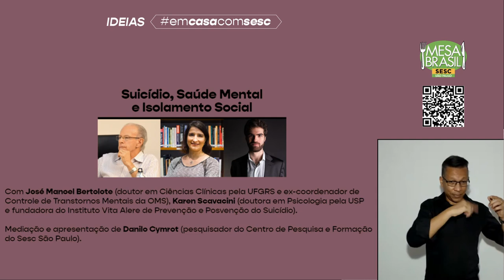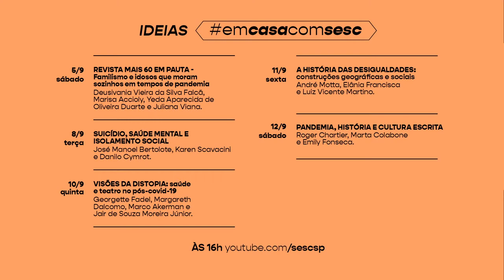IDEIAS - SUICÍDIO, SAÚDE MENTAL E ISOLAMENTO SOCIAL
Agradecemos a participação e o convidamos a contribuir com sua análise.

Live com interpretação em Libras.

Suicídio, saúde mental e isolamento social

Linha fina: debatendo um assunto tabu

A mesa debaterá os fatores sociais e psicológicos facilitadores do suicídio; os grupos mais vulneráveis; as formas de preveni-lo,  de lidar com os sobreviventes e de abordar um assunto tabu; bem como os impactos do isolamento social, do medo, do luto e de outros efeitos da pandemia de Covid 19 na saúde mental dos indivíduos.

Com José Manoel Bertolote, médico especialista em Psiquiatria e em dependência química. Doutor em Ciências Clínicas (UFGRS), mestre em Social and Transcultural Psychiatry (McGill Universiity Canadá). Professor voluntário na Faculdade de Medicina de Botucatu - UNESP. Ex-Coordenador de Controle de Transtornos Mentais da OMS.

Com Karen Scavacini, psicóloga. Doutora em Psicologia pela USP, mestra em Saúde Pública pelo Karolinska Institutet. Fundadora do Instituto Vita Alere de Prevenção e Posvenção do Suicídio, representante do IASP no Brasil, membro da diretoria da ABEPS, diretora técnica do CONATTS.

Mediação e apresentação de Danilo Cymrot, doutor em Criminologia pela USP e pesquisador do Centro de Pesquisa e Formação do Sesc.